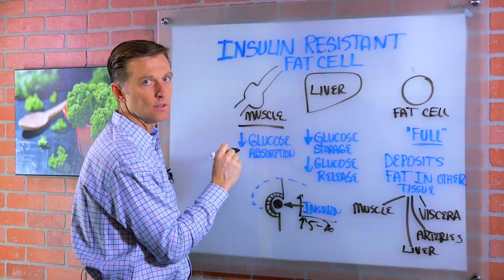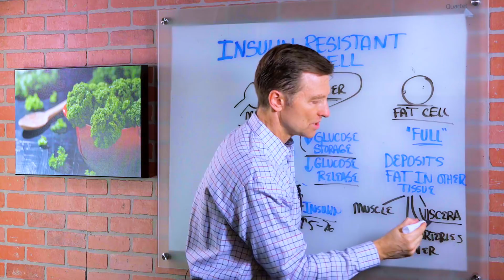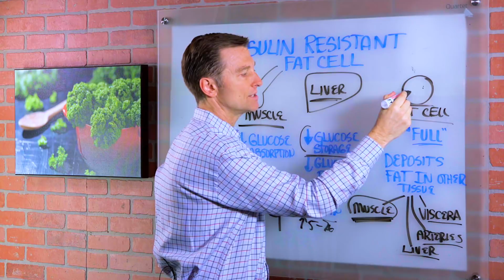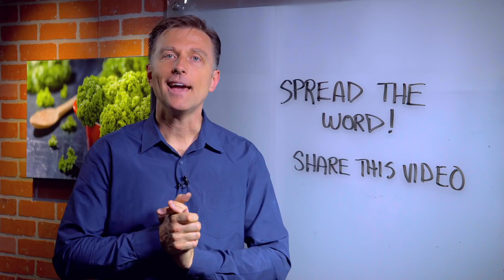What Happens When Your Fat Cells Become Insulin Resistant? – Dr. Berg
You’ve probably heard of the problems associated with insulin resistance, but what happens when your fat cells become insulin resistant? Find out in this video.

0:00 Introduction: Insulin resistant fat cells
0:14 Insulin resistance in muscle
1:00 Insulin resistance in the liver
1:20 Fat cells and insulin resistance
3:11 Thanks for watching!

In this video, we’re going to talk about insulin resistance. If your muscle cells are insulin resistant, this means that they stop absorbing insulin. The body responds by producing more insulin, which inhibits glucose absorption in the muscle.

If your liver cells are insulin resistant, you can no longer store or release glucose. When your fat cells are insulin resistant, they stop absorbing fat. This leads to fat deposits in other tissues including the viscera, arteries, liver, and muscles.

Converting to a keto diet is the best way to combat insulin resistance.

I hope this explains some of the consequences of insulin resistance in fat cells.